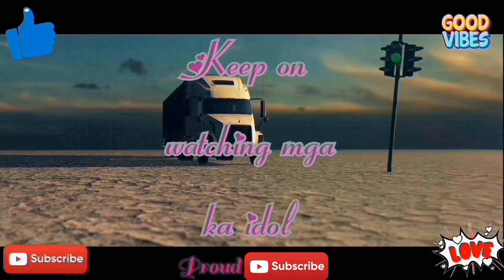TRAILER DRIVER IN SHARBATLY FRUITS COMPANY/ARABIAN TRANSPORTATION CO. LTD/ACCOMODATION VLOG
TRAVEL, EVENTS, TRUCKERS KSA, TRIP, TOUR